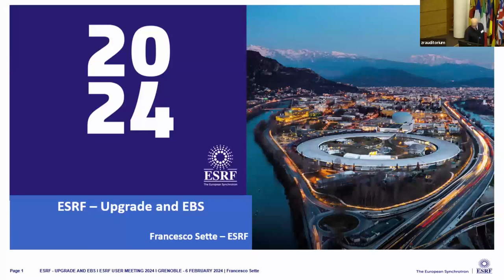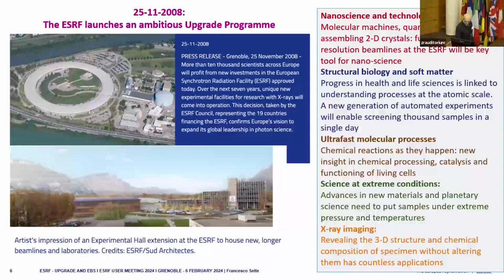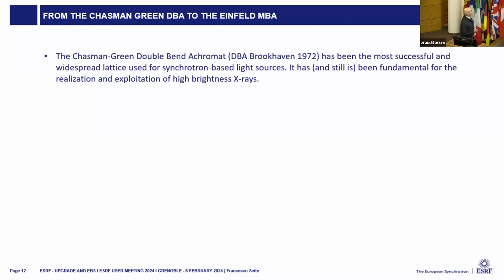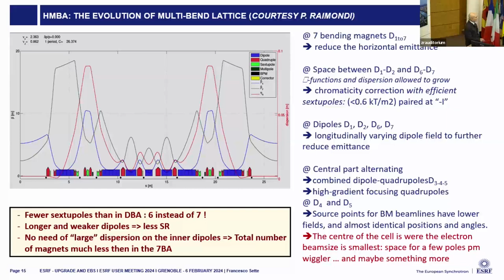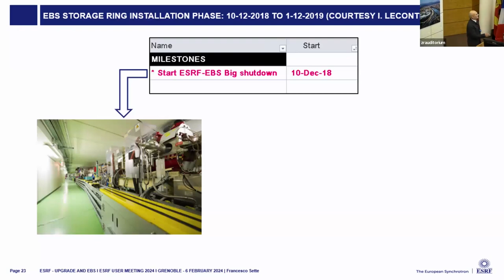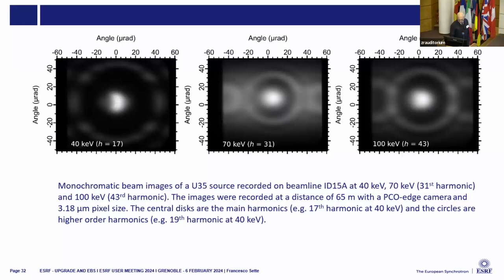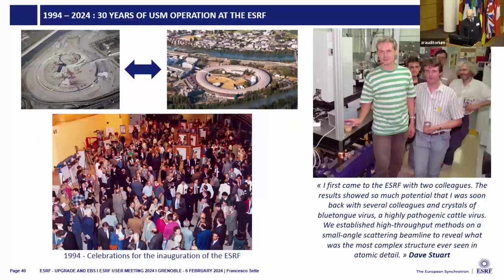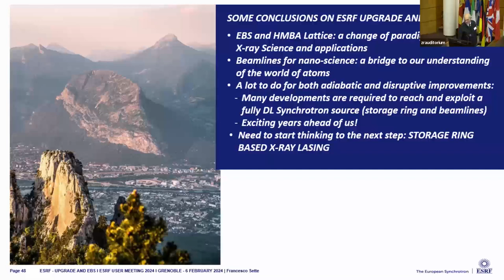ESRF- Upgrade and EBS - FRANCESCO SETTE, Director General European Synchrotron Radiation Facility